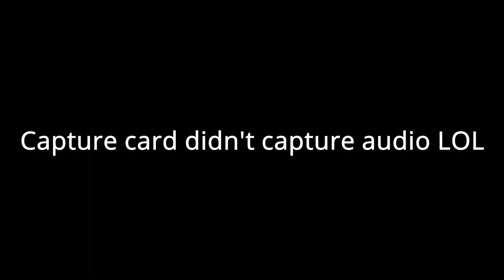Fortnite Chapter 3 Has Changed EVERYTHING!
In todays video I play Fortnite Chapter 3 for the first time!